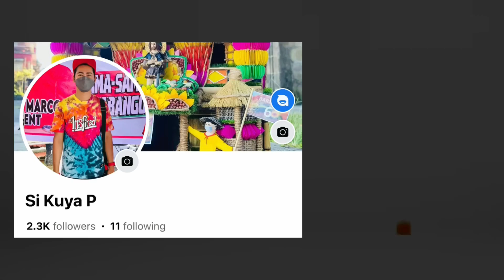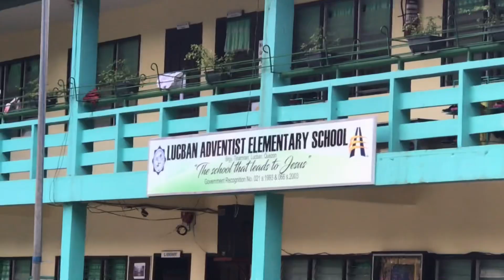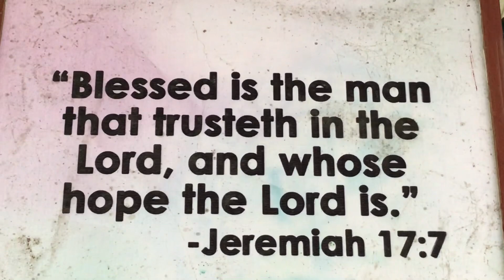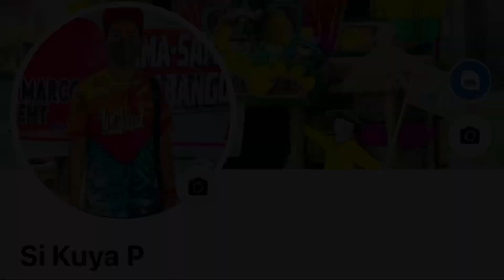MY SIMPLE HAPPINESS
Musician: Glow Stick